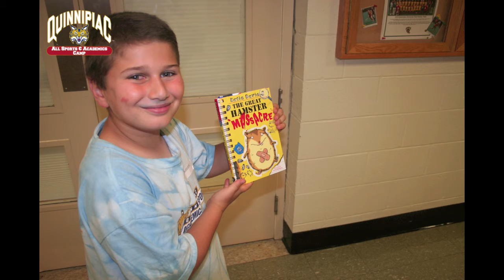All Sports Camp - July 22, 2011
Quinnipiac All Sports & Academics Camp - July 22, 2011